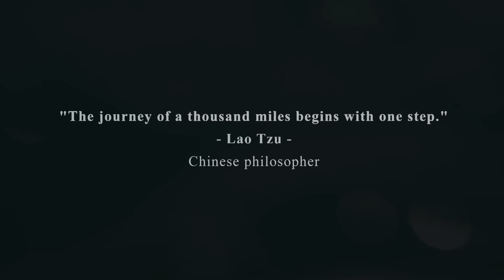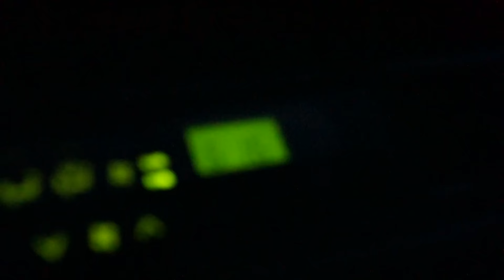บันทึกเดินทางตกปลาประเทศไทย ALLIGIN Thailand Re-Upload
ALLIGIN The Untold Story Begins

"The journey of a thousand miles begins with one step."
The Way of Lao-Tzu, Chinese philosopher (604 B.C.–531 B.C.)